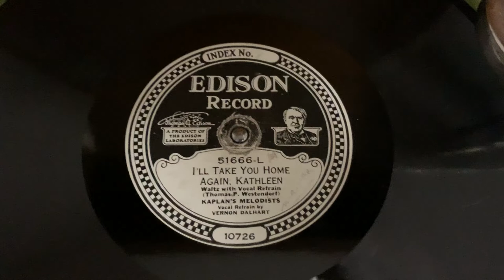“I’ll Take You Home Again, Kathleen” Kaplan’s Melodists w/Vernon Dalhart - Edison Diamond Disc 51666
“I’ll Take You Home Again, Kathleen”
Kaplan’s Melodists w/Vernon Dalhart